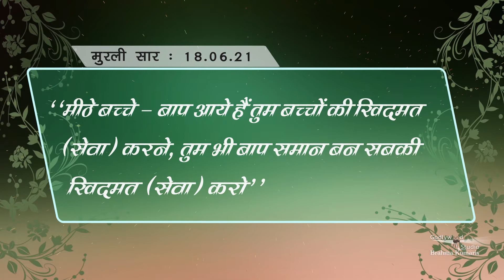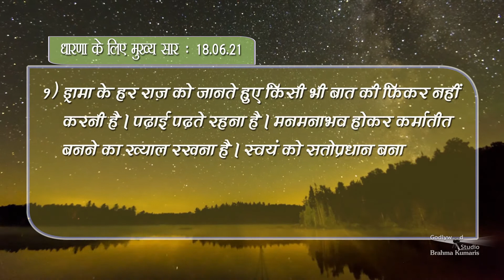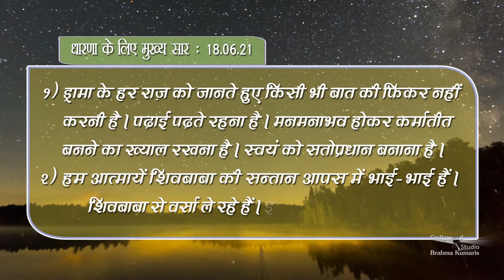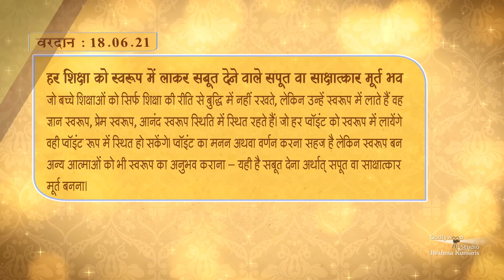18-06-2021 | daily gyan murli​​​​​ ​| Gagar Me Sagar​​​​​​ | ​​​​​Hindi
and more.